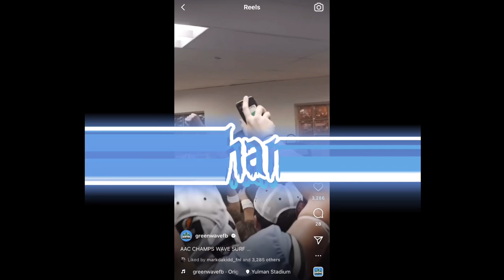Nick Anderson||Tulane Linebacker|| Career Highlights|| Saints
Nick Anderson
Tulane Linebacker
Signed by the New Orlean Saints ⚜️

Anderson was a staple, for the 2022 Tulane defense. As one if the captains and heart of the defense, Anderson finished the season with 113 tackles, an AAC champion as he spoke it into existence, and even a Cotton bowl champion beating USC and Hiesman winner Caleb Williams.

Career Stats

49 GP
171 TCKLS
275 TTCKLS
10.5 SCKS
6 PD
3 FF
1 FR